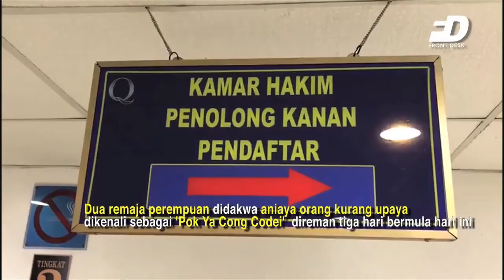REMAJA ANIAYA OKU DIREMAN TIGA HARI